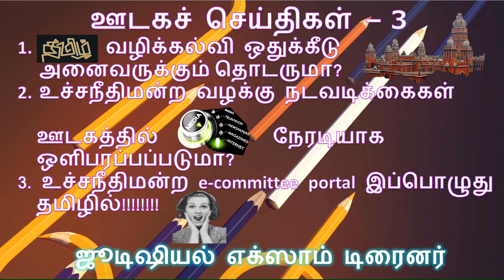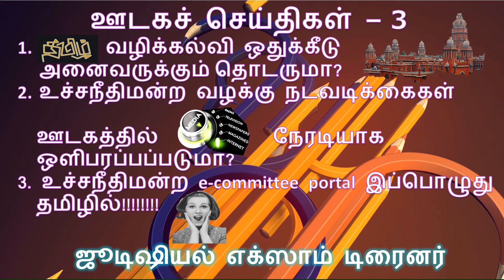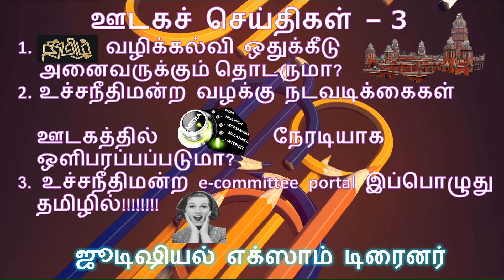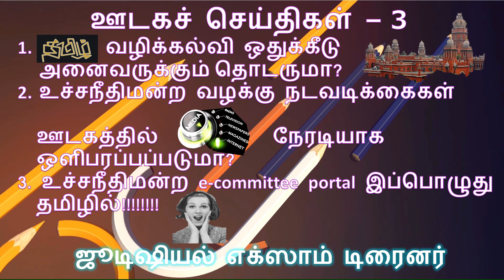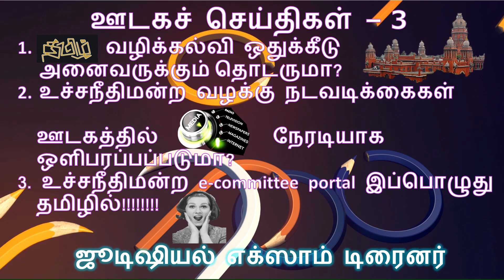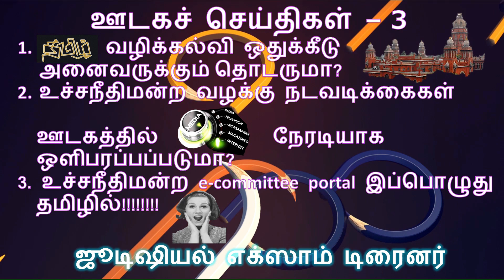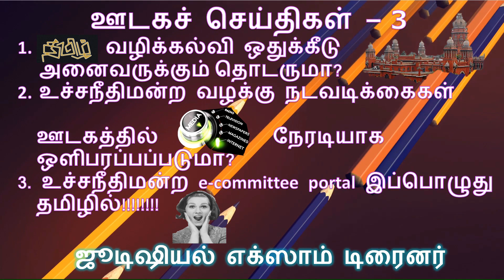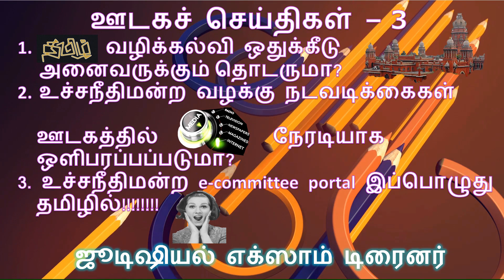ஊடகச் செய்திகள் - 3 - தமிழ்வழிக்கல்வி ஒதுக்கீடு அனைவருக்கும் தொடருமா?